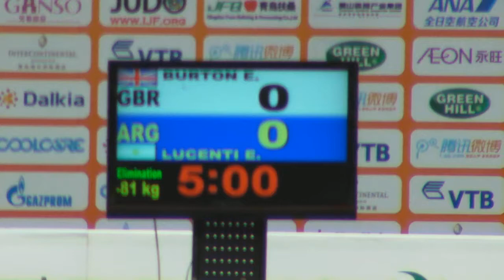GP Qingdao 2011 81 P3 BURTON Euan GBR LUCENTI Emmanuel ARG